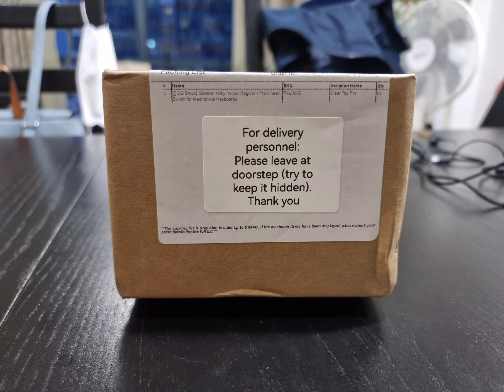Gateron yellow switches sound test on RK61 keyboard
Hi everyone. Today I'm gonna do a gateron yellow switch sound test on my rk61 keyboard that had the original rk61 blue switch at first. Please enjoy the video!